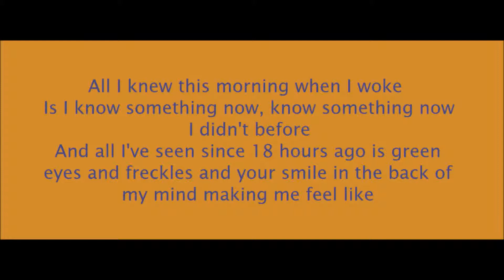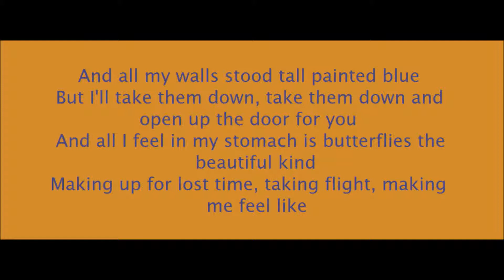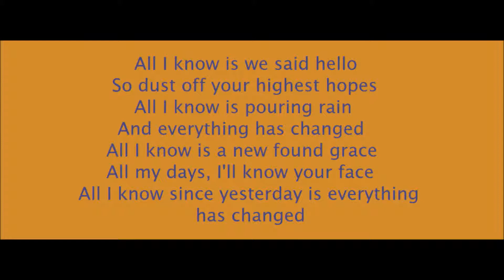Everything Has Changed - Taylor Swift and Ed Sheeran (Lyrics On Screen)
Song: Everything Has Changed
Album: Red
Writers: Taylor Swift and Ed Sheeran
Secret Message: Hyiannis Port
Very catchy song. Hope you like it as well. God bless and enjoy! :)